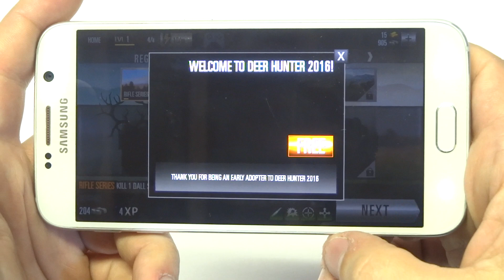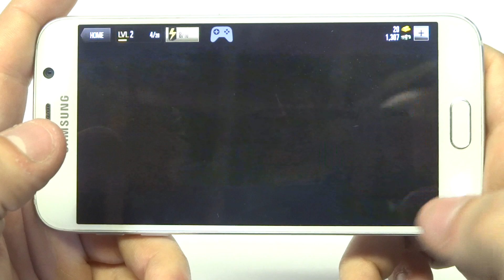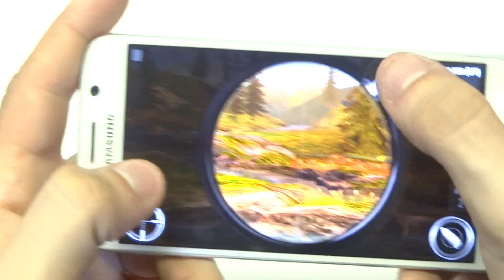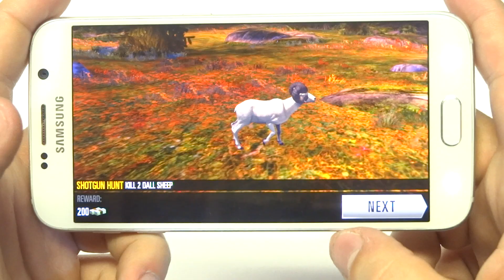Deer Hunter 2016 Android Gameplay - Fliptroniks.com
Oh yea deer hunter 2016 is out and its awesome. Glu gaming just released this one, and its one of the best hunting games out there. There is great scenery and slow motion kills in this game. Im just scratching the surface, but deer hunter 2016 is must play. Its currently free on both android and ios.